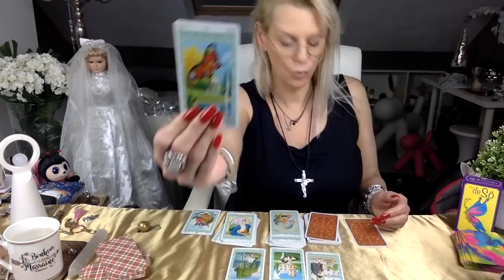❤️💋☕️ TIRAGE DU PETIT DEJEUNER, 16 MARS 2020☕️💋❤️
🙏 😬 long délais pour la réponse😬🙏

                                                                    🍀🕊✨Merci💝

* partenaire Amazon

     😱😱😱😱😱😱😱 FAITES ATTENTIONS AUX VENTES DE JEUX IMITES😱😱😱😱😱😱😱
                                                    VENANT EN GENERAL DE CHINE
                                       EN EFFET, CERTAINES PERSONNES VENDENT CE GENRE

                                       DE PRODUITS QUI SONT DIFFERENTS, EN GENERAL

                                       PLUS PETITS ET DE MOINS (si pas médiocre) QUALITE...

                  😉Si vous voulez ce genre de jeux, achetez-les vous même sur ce site chinois 😉

🔮 Outils utilisés 🔮:

- Jeu de Tarot (vous pouvez vous en servir pour un jeu de 32 ou pour un jeu de 52)

- Tarot de Mme Lenormand